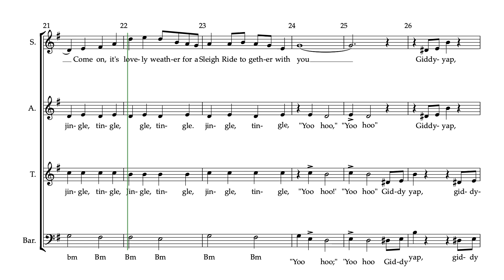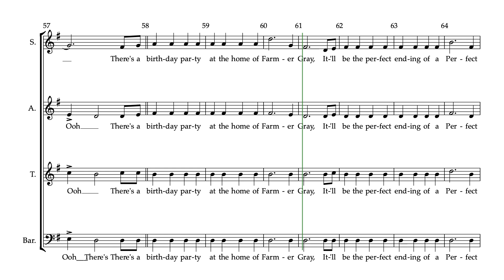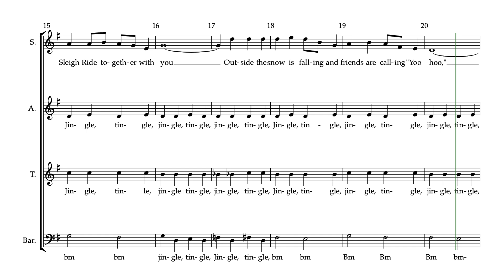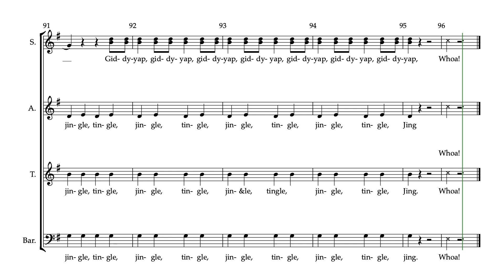Sleigh Ride Alto Part Predominant